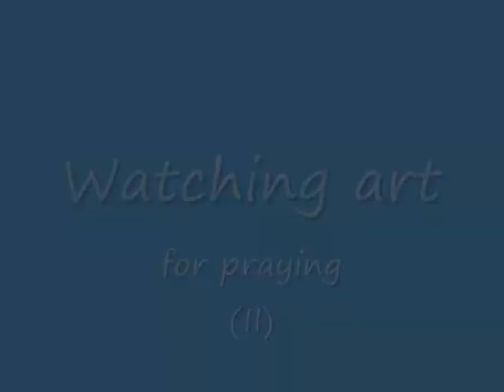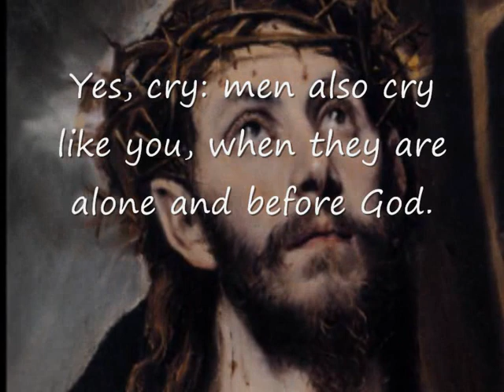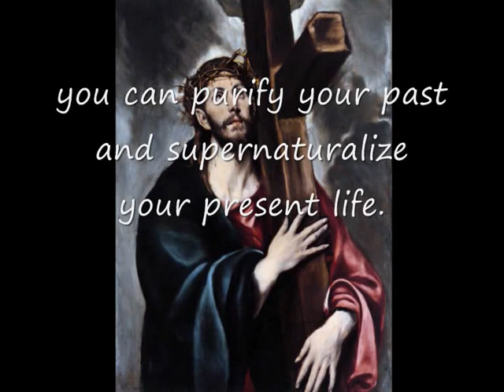A prayer by Saint Josemaría. Watching Art 102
The song is "Crux fidelis".
The painting is "Jesus carrying the Cross" by El Greco.
The prayer was written by Saint Josemaría Escrivá.